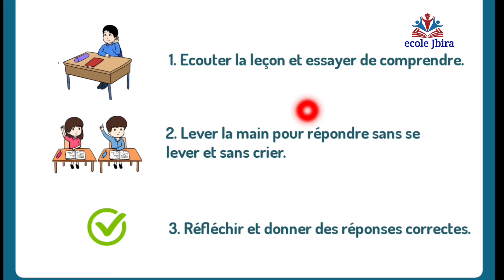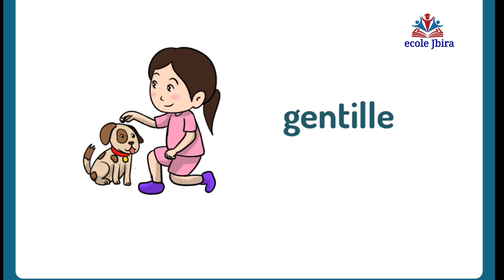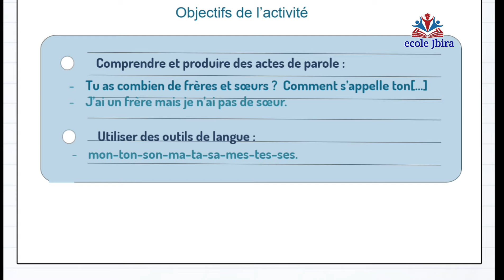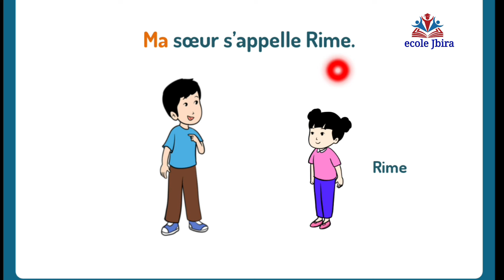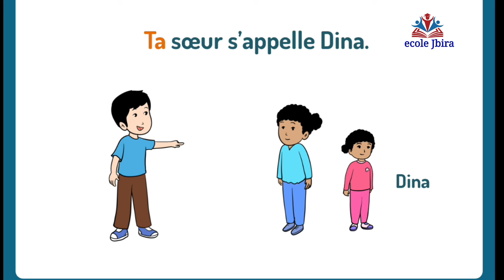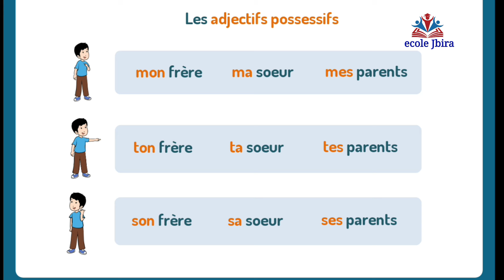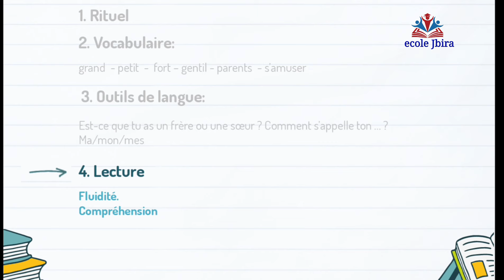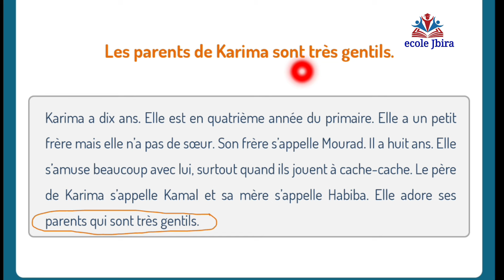اللغة_الفرنسية_للمستوى_الخامس_ابتدائي_الأسبوع_الثاني_الحصة_1